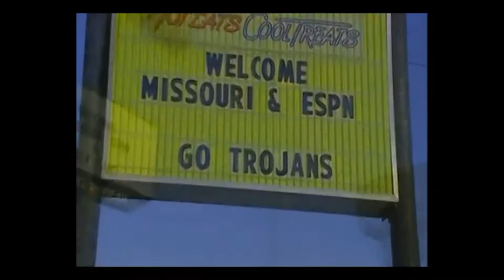Troy vs. #17 Missouri - 2004 - HIGHLIGHTS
Highlights of the #17 Missouri @ Troy game in 2004.